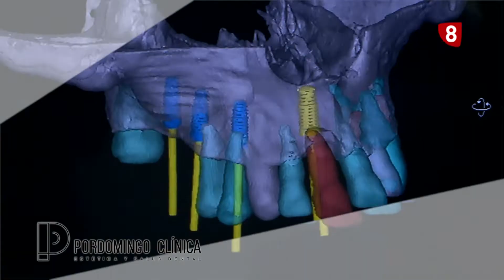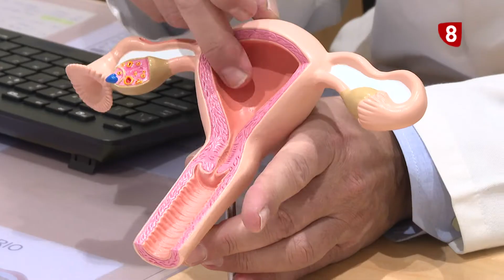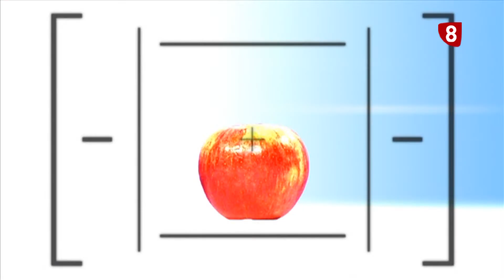CITA PREVIA 26-01-2022